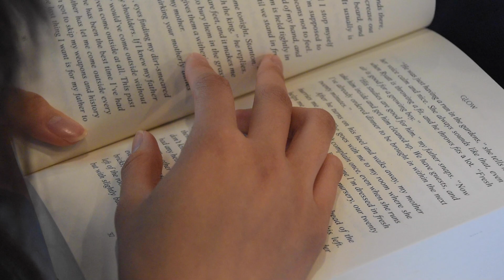8 Shot Sequence. Update News